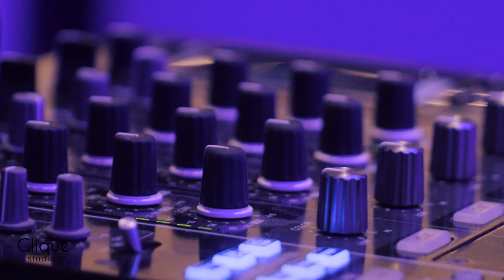Srikala & Dhananjay Singh Wedding Film